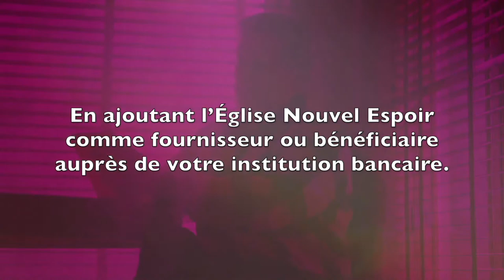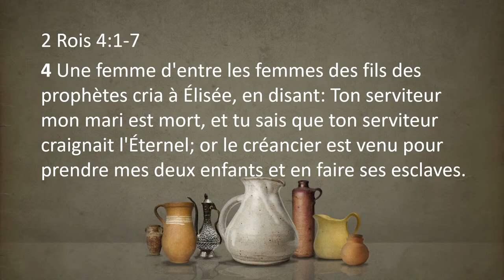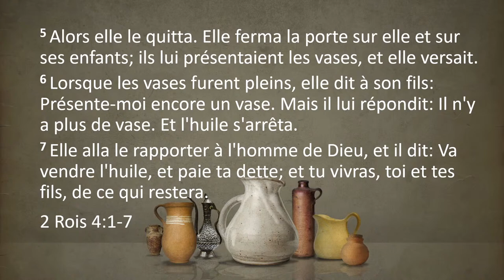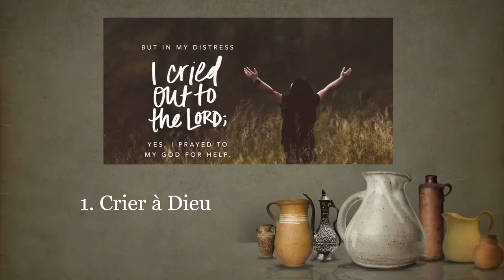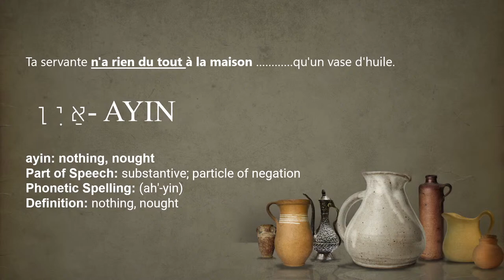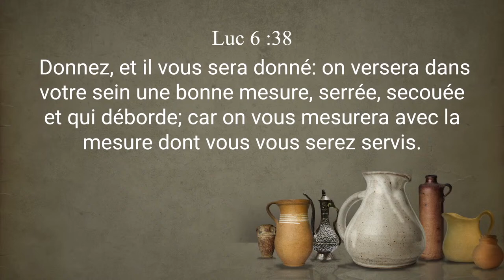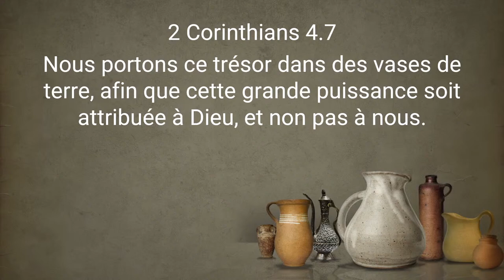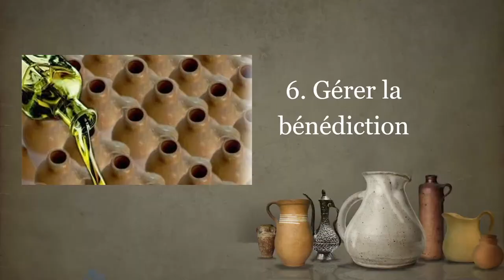Le miracle des vases vides - Pst Myriam Diafwila